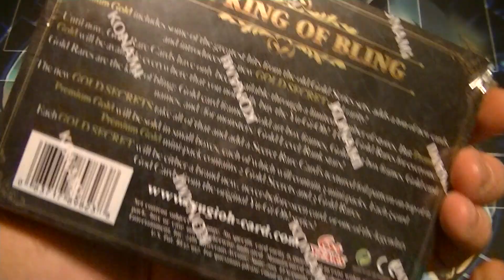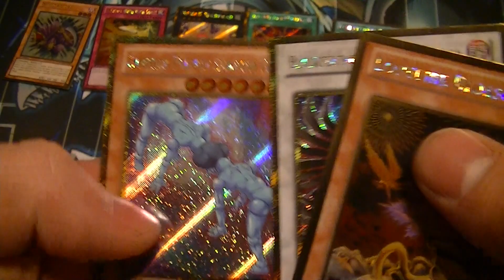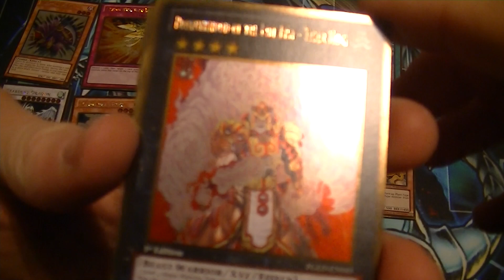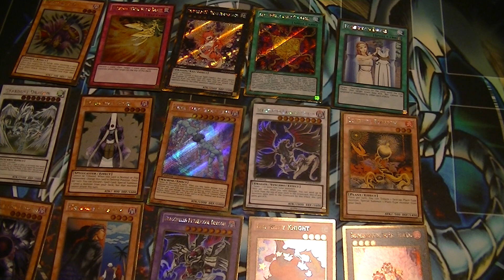Unboxing Yu-Gi-Oh! - Another Premium Gold Edition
Featuring Kyle Methena and Nick Shetzer.